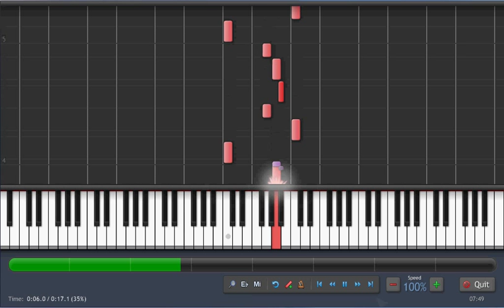Channel 4 Countdown Theme Piano Tutorial Synthesia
how to play Well known tv show countdown theme on synthesia